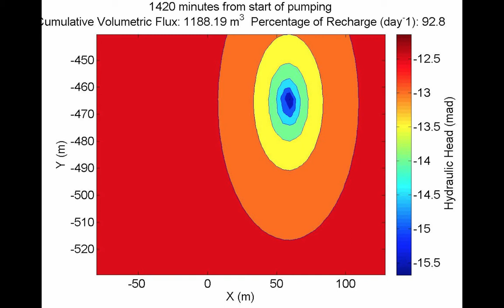24 hour pump test using Hantush Model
February 14-15_2014, Texas A&M, Brazos River Site, Field Methods in Hydrology, Hydrodragons, Peter Knappet

Music by: Alabama -If You're Gonna Play In Texas